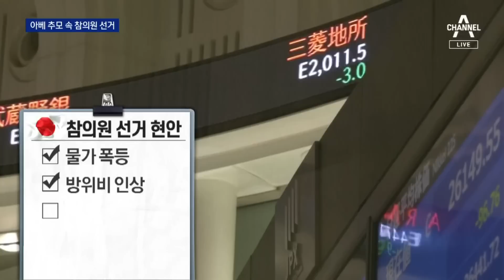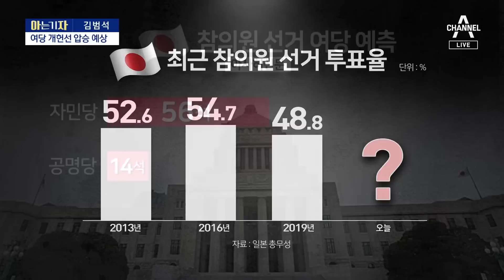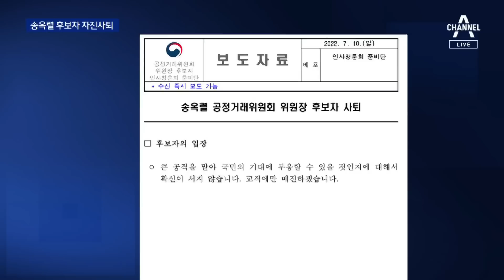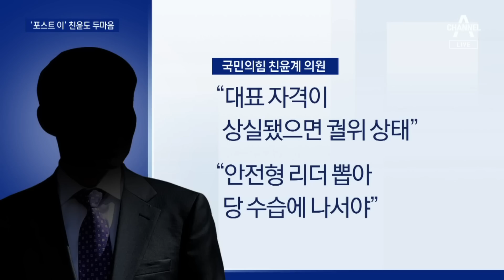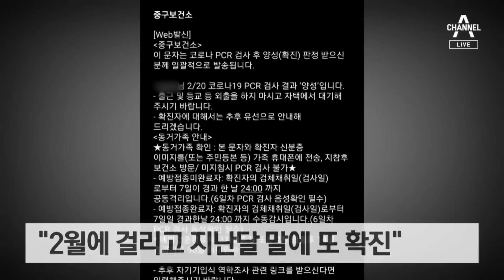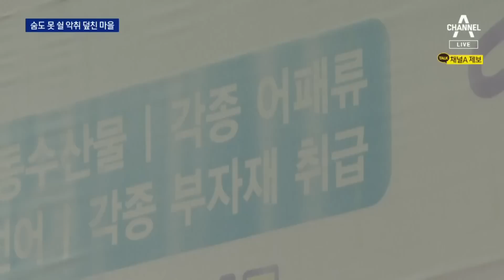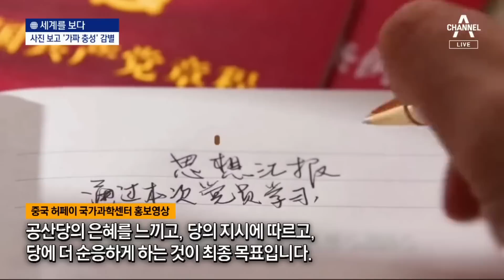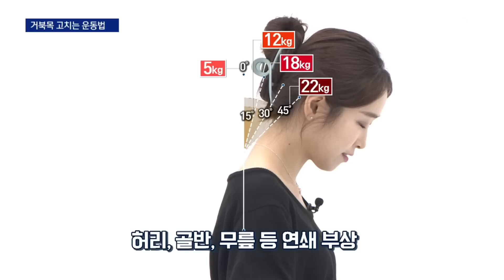[다시보기] 윤 대통령, 주한日대사관 아베 분향소 조문 예정 | 2022년 7월 10일 뉴스A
日 아베 추모 속 참의원 선거…여당, 개헌선 넘을 듯

1차 총격에도 경호원 멀뚱…일본 경찰 “통한의 극치”

아베 총격범 계획 범죄 정황…이웃들 “한 달째 톱 써는 소리 들려”

[아는 기자]‘아베 피살’에 흔들린 日 선거…‘전쟁 가능 국가’로 전환?

‘성희롱 논란’ 송옥렬 공정위원장 후보 사퇴…4번째 낙마

“권한대행체제” vs “조기전대 열어야”…친윤도 두마음

이재명, 등원 뒤 첫 광주행…당권 도전 ‘신고식’

[여랑야랑]조폭과 업보 / 즐거운 시간

“엔진에 불꽃” 200명 2시간 공포 비행…대한항공 여객기 비상착륙

“코로나 재감염됐는데 목 더 아파”…심한 증상 호소

한 달 넘게 “생선 썩은 냄새”…악취에 창문 못 여는 마을

[현장 카메라]말벌·뱀에 화재…여름엔 6배 바쁜 소방대원들

[세계를 보다]AI로 충성도 검사…中 디지털 감시 ‘첩첩’

스마트폰 놓은 12일…“아이들이 달라졌어요”

턱이 쇄골에 안 닿으면 거북목…고치려면 어떻게?

토트넘 선수단 입국현장 들썩…손흥민이 마중

[날씨]밤부터 최대 80mm 장맛비…국지성 호우 유의

7월 10일 뉴스A 클로징

〈평일〉
08시 50분 김진의 돌직구 쇼
12시 00분 뉴스A 라이브
17시 20분 뉴스TOP10
19시 00분 뉴스A

〈주말〉
12시 10분 토요랭킹쇼·뉴스A 라이브
19시 00분 뉴스A

〈평일〉
08시 00분 라디오쇼 정치시그널 (유튜브 라이브)
08시 50분 김진의 돌직구 쇼
10시 20분 김진의 더라방 (유튜브 라이브)
12시 00분 뉴스A 라이브
15시 50분 강력한 4팀
17시 20분 뉴스TOP10
19시 00분 뉴스A

〈주말〉
12시 00분 토요랭킹쇼·뉴스A 라이브
17시 40분 뉴스TOP10
19시 00분 뉴스A